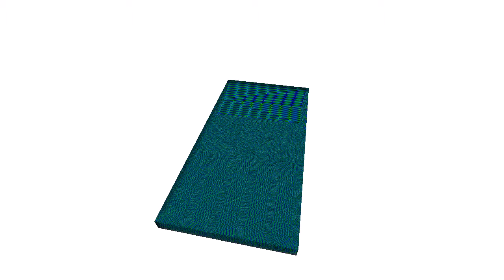GPU Based Creation of Texture-, Normal- and Occlusionmaps for Simplified Meshes - Calculator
Given a highly tesselated and textured mesh, this shader-based (Cg) raytracer automatically renders new detail textures, normal- and occlusion maps which can be used to render a simplified version of the mesh while preserving the high detail of the original.

The video shows the following stages:

Stage 1: Textured and shaded fine mesh
Stage 2: Fine mesh, wire frame
Stage 3: Coarse, reduced mesh, wire frame
Stage 4: Grid structure with sample ray
Stage 5: Coarse mesh, planar parameterization
Stage 6: Result of raycasting, new texture coordinates
Stage 7: Retextured coarse mesh
Stage 8: New normal map
Stage 9: Ambient occlusion, several iterations
Stage 10: Final result: Coarse mesh, retextured and shaded with normal and occlusion map